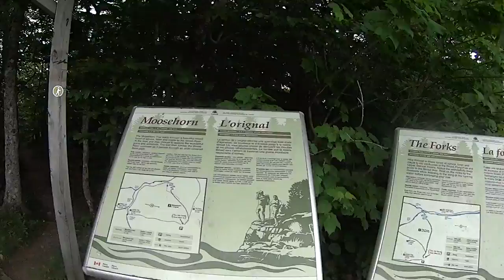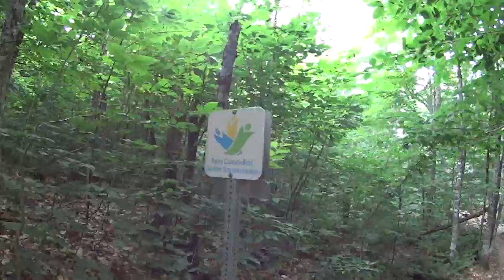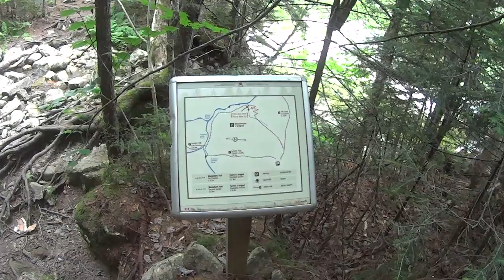Hiking in Fundy National Park - Part 2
A day hike in Fundy National Park, New Brunswick Canada.  The entire hike took me from the Shepody Road at the from the trail head of Dobson Trail into the park via the Dobson Link trail, Laverty Falls Trail to the parking lot at the end of the Laverty Road.  Part 2 is the return hike on the Moosehorn Trail to the Dobson Link trail them back to the Shepody Road.